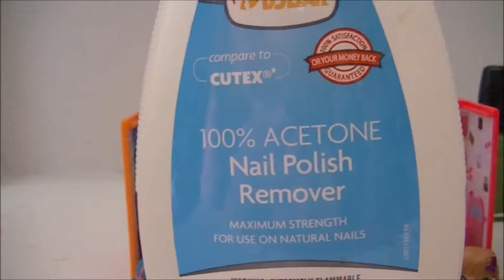Custom My Mini Mixie Q's DIY Tutorial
I'm Myriad Ginger; welcome to my page! Here you will find product reviews, craft tutorials and sometimes a few things about my life.

Here is my version of custom My Mini Mixie Q's! I opened several duplicate Mixie Q's, so I decided to add my own touch with tiny paint brushes and nail polish! This tutorial is just for fun. Enjoy!